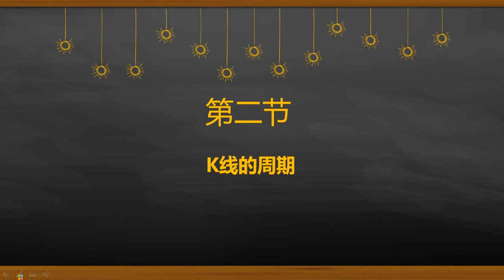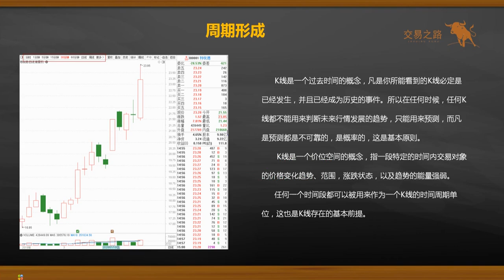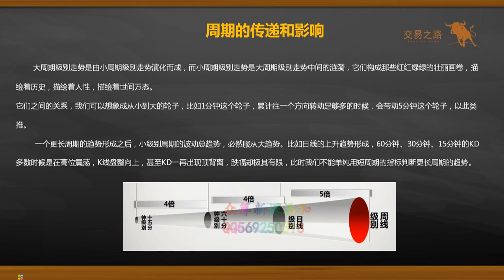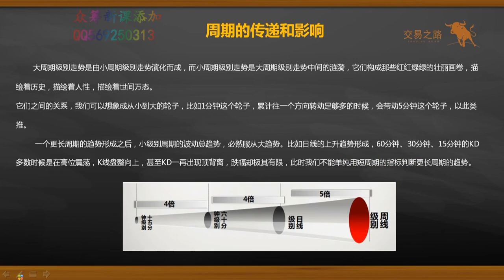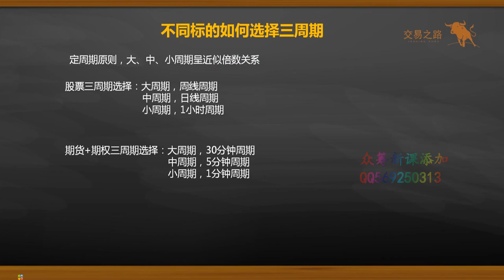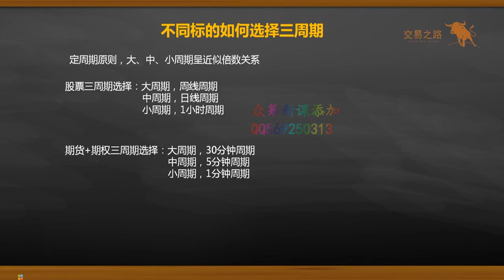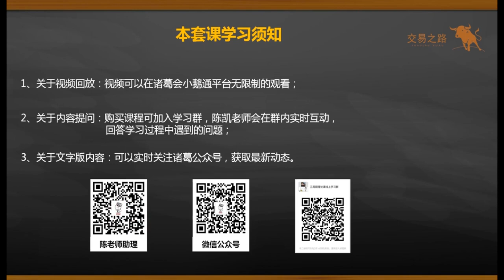三周期交易体系理论课02K线的周期